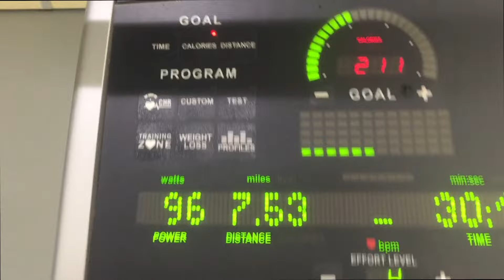Reunited and it Feels so Good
Jay visits Yoni's college and at last they're reunited. They have quite the time together. Butt stuff? Maybe. Hands? Maybe. Dinner date? We want to bring you content that YOU want to see so offer suggestions and let us know.